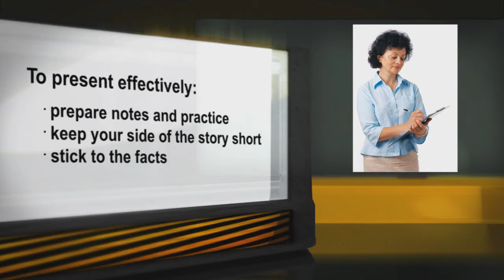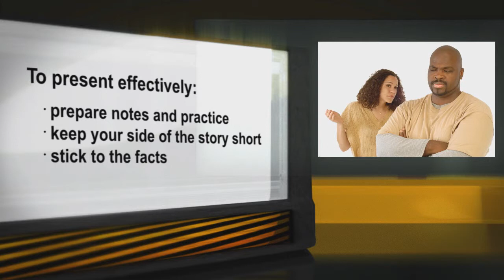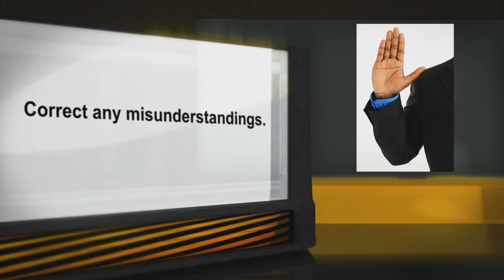Tips for Your Day in Court